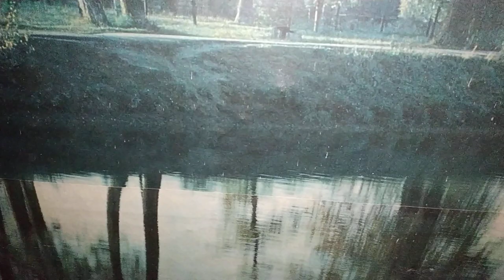Вибродрель против шумных соседей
Когда-то я видел ролики, да и слышал и сам, что вибрацию слышно за стеной. Поэтому на основе этого я решил собрать такое устройство :) Ну и вот собственно как оно работает.